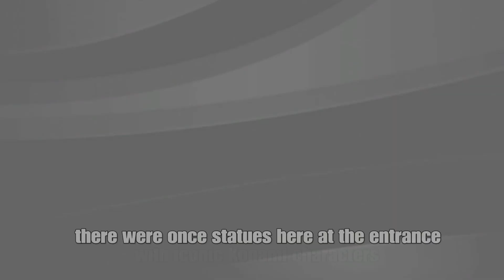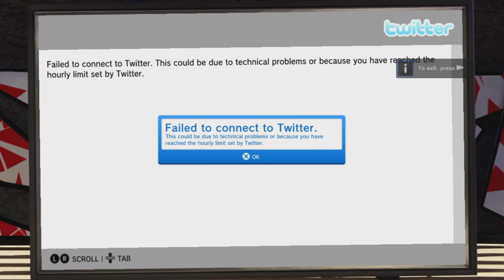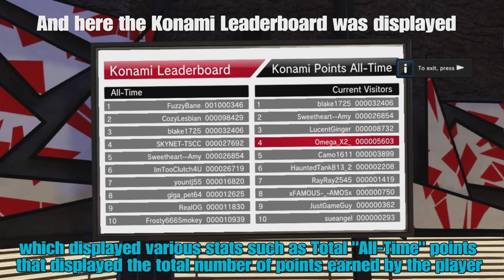Konami DDR Penthouse Tour - PlayStation Home [CLOSED BETA 2] 2023!!!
Hello everyone!
I am here once again; this time giving a tour of one of my favorite PlayStation Home spaces, The Konami Penthouse!!!

This space was created by Konami in 2010 featuring one of the most popular Arcade games called Dance Dance Revolution!

I originally spent countless hours in this space trying to earn the rewards here but the more I played it; the more intrigued I got with learning how to properly play DDR and I eventually got great at it before PlayStation Home shut down! I was always hanging out with great friends here and I even met the creator of Project Destination Home Nagato originally in this space back in 2013.

So many great memories and fun times I had here and I'm so happy to have the great opportunity to be able to once again walk in this space which felt so unreal after being away from it for 8+ years!!

Also, if you are interested in donating PlayStation Home cache data and/or perhaps interested in the Closed Beta Home project then please consider joining their Discord server to find out more.